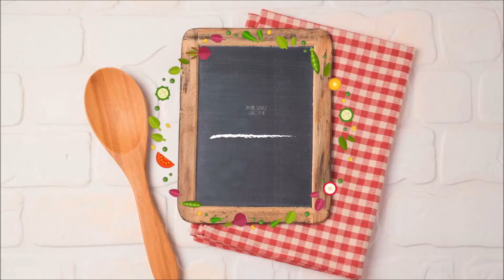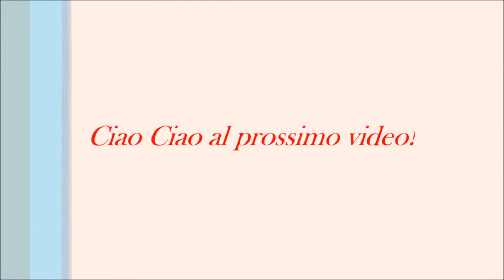Ricetta RAGÙ senza pomodoro fatto in casa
Metti un pollicione se ti è piaciuto
Scrivimi un commento, una domanda, un idea

⚄La mia pagina FB di creatività.

🤹‍♂️Se avete dei bambini questo è il canale di Sofia

📌Se vuoi provare Amazon Prime gratis per 30gg:

📍Se vuoi provare Prime Music Unlimited gratis per 30gg:

📌Prime Student offre agli studenti universitari tutti i benefici di Amazon Prime con uno sconto del 50% dopo il periodo di prova: